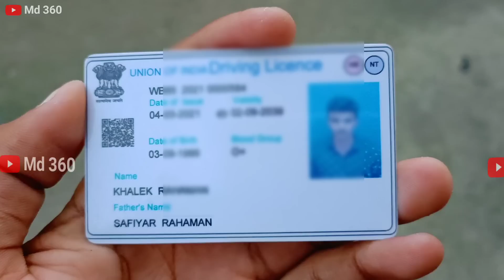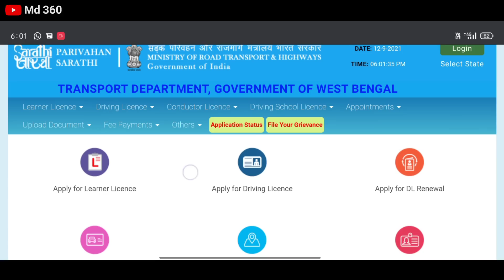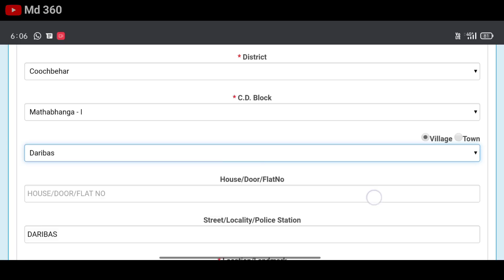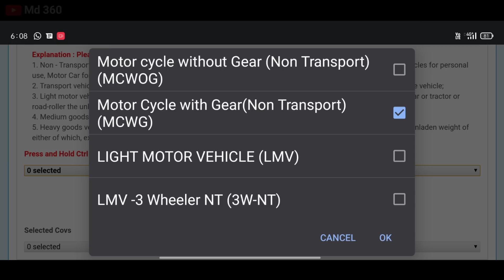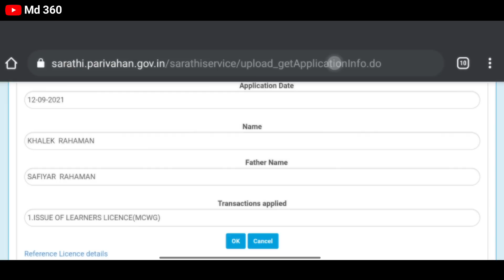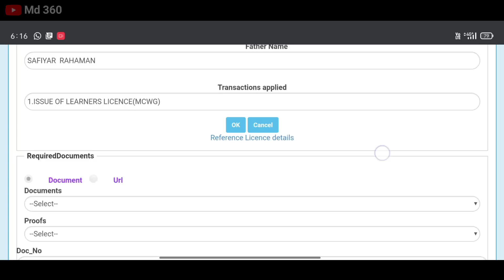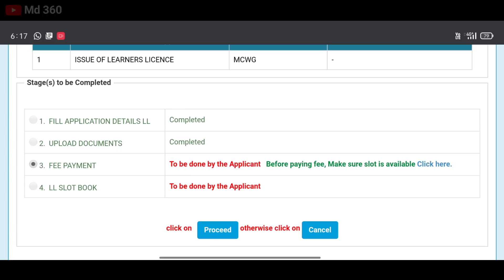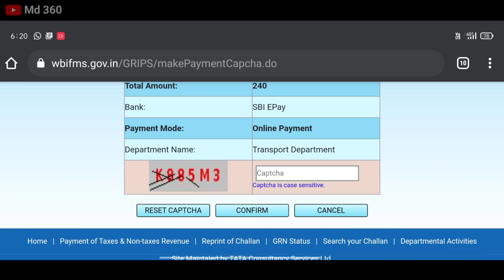Driving Licence Online Apply West Bengal. Online Driving Licence Apply. Driving Licence Apply Online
Driving Licence Online Apply | Driving Licence Apply Online West Bengal | How To Apply Driving Licence Online
How To Apply Driving Licence Online In India 2021
 Driving Licence Complete Procedure Bangla 2021 WB
driving licence online apply.
driving licence apply online west bengal.
driving licence.
online driving licence kaise banaye.
bike licence kaise banaye
bike licence.
how to driving licence online apply west bengal.
 driving licence apply
bike driving licence.
driving licence west bengal.
how to make driving licence online 2021
two wheeler driving licence.
wb driving licence online apply.
how to apply driving license online in west bengal.
online licence apply.
driving licence online apply west bengal.
driving licence online.
how to apply driving licence.
driving licence apply.
two wheeler licence.
licence.
apply driving licence online.
driving licence in west bengal.
two wheeler driving lessons.
driver licence.
how apply driving licence online.
new driving licence apply online 2021
online driving licence kaise banaye 2021
new driving licence apply online.
online driver license apply 2021
driver licence kaise banaye.
learner license apply online.
licence kaise banaye.
driving licensedriving license.
2 wheeler driving license.
how to make driving licence.
how to apply for driving licence.
how to apply two wheeler driving license online.
two wheeler driving licence apply online WB
Driving licence online apply West Bengal 2021
Online driving licence apply West Bengal.
Driving Licence renewal Online West Bengal.
Online Driving Licence Fees in West Bengal.
West Bengal Driving Licence check.
West Bengal Driving Licence details.
West Bengal driving licence Form Download.
Duplicate driving license online West Bengal.

apply for driving licence online in india.
driving licence test.
bike driving licence kaise banaye.

How To Apply Driving Licence Online In India[Hindi/Urdu] Driving Licence Complete Procedure 2020

How To Apply Driving License Online, Driving Licence Online Apply Kaise Kare Full Guide.

Driving Licence.
Driving Licence complete Procedure.
How can I apply for driving Licence online.
 How do I get a drivers license.
how to get driving license in india.
 how to apply driving licence in hindi.
 driving licence test process
online driving licence.
 parivahan.gov.in
dl online apply kaise kare.
online dl kaise apply kare 2020.
learning licence apply online.
form 1a self declaration for learner licence.
form 1a medical certificate for driving licence.
form 1a kaise bhare.
how to apply for driving license online 2021
driving licence kaise banaye 2021
driving licence kaise banaye.
driving license fees 2021
driving licence.
driving licence 2020 test.
 learning licence kaise nikale.
ll licence documents upload.
driving licence document list.
How To Apply Driving Licence Online In India
Driving Licence Complete Procedure 2020,
How To Apply Driving Licence Online In India 2020,
How To Apply Driving Licence Online.
How To Apply Driving Licence Bangla WB 2020.
driving licence online apply kaise kare 2020.
driving licence online apply malayalam.
driving licence online apply kaise kare bihar.
driving licence online apply free.
driving licence online apply bihar.
learner license apply online wb.
learner license apply online west bengal.
learning license apply online wb.
learning license apply online Bangla 2020.
learning licence apply online mobile phone 2020.
learning licence apply online 2020.
how to apply driving license online in wb.
learning licence apply online West Bengal mobile 2020.
how to apply learning licence online.
how to apply learning licence online in West Bengal.
learning licence ke baad kya kare.
driving licence document upload.
learning licence apply online wb.
how to apply for learning licence online in wb.
how to apply for learning licence online in India wb.
how to apply driving license online
learner license apply online bd.
learner license apply online 2020.
learner license apply online delhi.